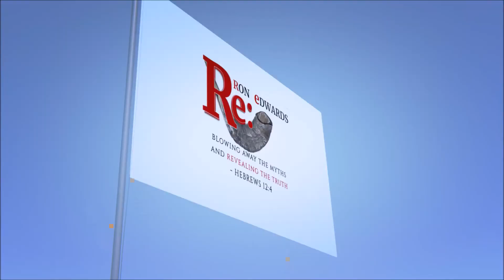T. E. N. A Silly Minister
TheEdwardsNoteBook TheEdwardsNoteBookCommentary RonEdwards News WorthyNews For more insightful information, news and other great stuff be sure to visit and share Ron Edwards
Blowing Away The Myths And Revealing The Truth!